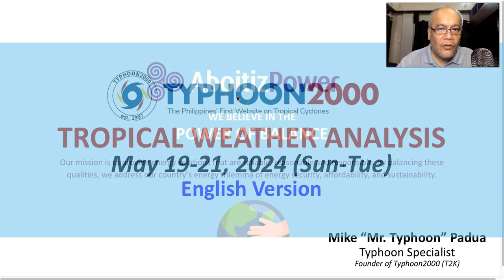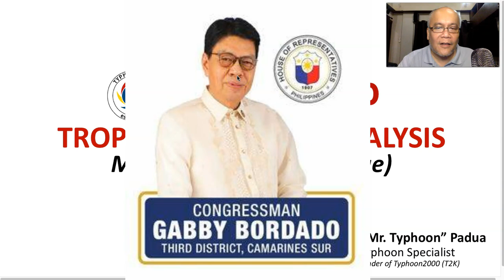May 19-21, 2024 Update: Rainy/Wet Season Approaching…LPA To Enter PAR This Week.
Mr. Typhoon's English Update: May 19–21, 2024 (Sun-Tue)

This coming week, a new LPA is set to enter the Philippine Area of Responsibility (PAR) while the onset of Wet/Rainy Season is approaching.  To find out more, check out our T2K Tropical Weather Analysis recorded at 11:30 PM Manila Time (15:30 GMT) May 19, 2024, as presented by Mike “Mr. Typhoon” Padua, Typhoon Specialist of Typhoon2000.